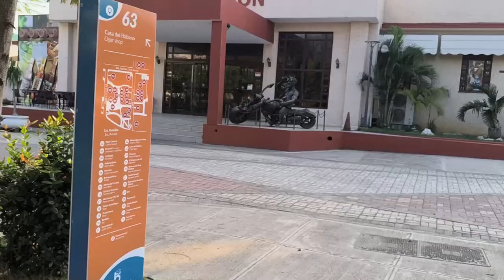Куба. Парк в Варадеро